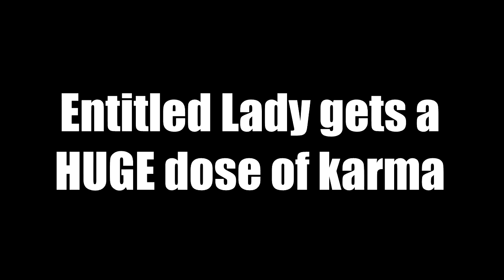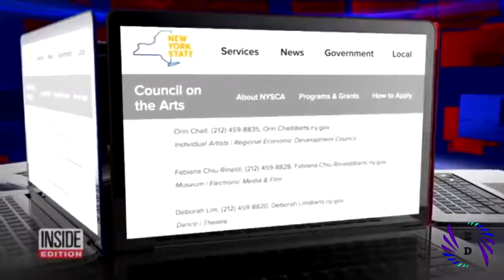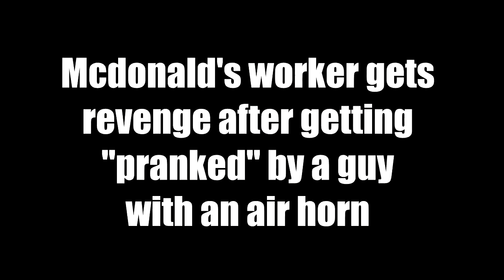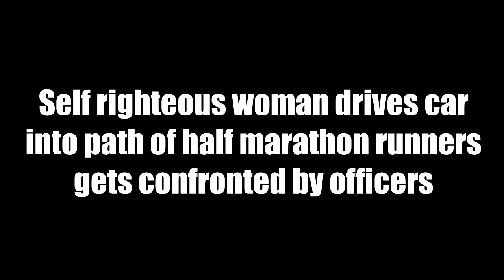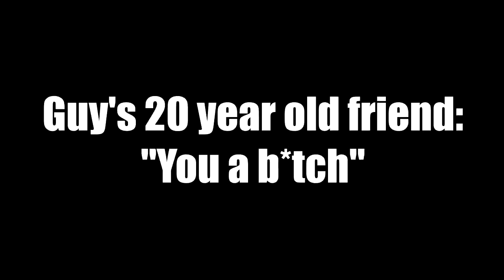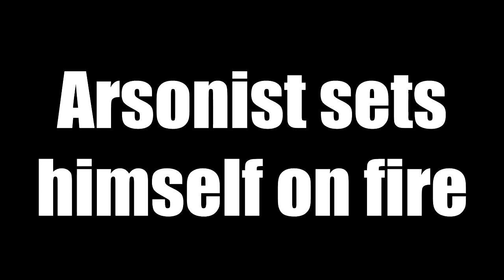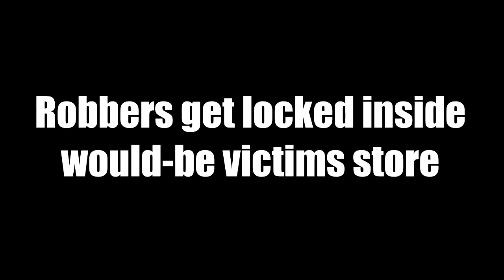Most Viewed Instant Karma Videos 2019 Best Instant Justice Compilation Part 3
Here are our favorite instant karma and instant justice videos. MESSING WITH THE WRONG PEOPLE.